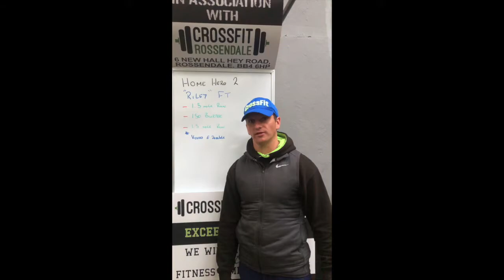HH2 CFR Home WOD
FT "Riley"

1.5 mile run/row/ski
150 burpee
1.5 mile run/row/ski

*vested 20/15lb